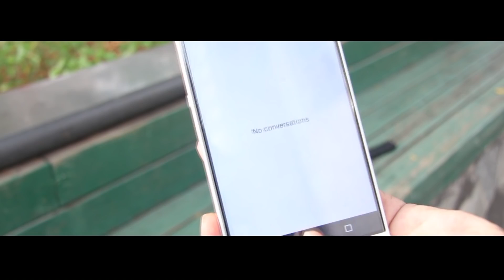Bluboo Maya Max the Secret of How to Survive from Strict Violent Test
BLUBOO Maya Android 6.0 5.5 inch HD 3G Phablet MTK6580 Quad Core 1.3GHz 2GB RAM 16GB ROM Gravity Sensor 13MP Rear Camera
Main Features:
Display: 5.5 inch HD 1280 x 720 pixels HD Screen
CPU: MTK6580 Quad Core 1.3GHz
GPU: Mali-400 MP
System: Android 6.0
RAM + ROM: 2GB RAM + 16GB ROM. TF card up to 32GB
Cameras: Front 8.0MP + Rear 13.0MP with LED flashlight
Sensors: Gravity sensor
Bluetooth: 4.0
SIM Card: Dual SIM dual standby.
Networks:
2G: GSM 850/900/1800/1900MHz
3G: WCDMA 850/2100MHz

Bluboo Maya Max Android 6.0 6.0 inch 4G+ Phablet MTK6750 Octa Core 1.5GHz 3GB RAM 32GB ROM 13.0MP Rear Camera GPS Fingerprint Scanner
Main Features:
Display: 6.0 inch 2.5D HD screen
CPU: MTK6750 Octa Core 1.5GHz
System: Android 6.0
RAM + ROM: 3GB RAM + 32GB ROM
Max Storage Expansion: 64GB
Camera: Dual back camera 13.0MP with AF and flashlight + front camera 5.0MP (SW 8.0MP)
Bluetooth: 4.0
Nevigation: GPS, A-GPS, GLONASS
Sensor: Accelerometer, G-sensor, Proximity sensor, Ambient light senor
Network:
2G: GSM 850/900/1800/1900MHz
3G: WCDMA 850/2100MHz
4G: FDD-LTE 800/1800/2100/2600MHz